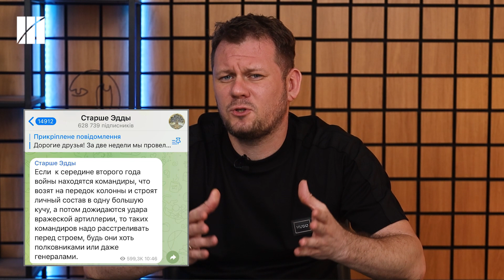Усіх накрило «Хаймарсом»! Росія зазнала шалених втрат під Кремінною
Близько сотні російських окупантів загинули під Кремінною в наслідок влучного удару ракет «Хаймарс»!